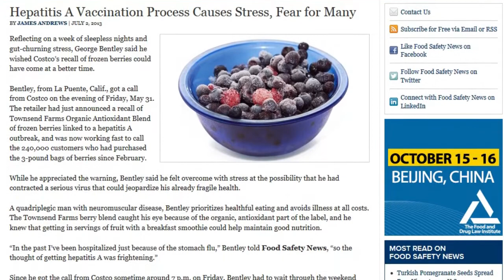Townsend Farms Hepatitis A Outbreak Lawsuits by Marler Clark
Marler Clark has filed 17 lawsuits in connection with the Townsend Farms frozen berry hepatitis A outbreak: 8 individual lawsuits on behalf of people who contracted hepatitis A and 9 class action lawsuits on behalf of all people who required vaccination against hepatitis A to prevent infection.

At least 140 people from 8 states are part of a hepatitis A outbreak traced to a frozen mixed berry and pomegranate seed blend sold at Costco stores in western states.61 of those people required hospitalization.

According to the Centers for Disease Control and Prevention, the virus came on contaminated pomegranate seeds imported from Turkey.

Symptoms of hepatitis A infection appear anywhere from 2 to 7 weeks after exposure to the virus.  Anyone who consumed the berries within the last 14 days should seek an immunization against hepatitis A.

Anyone who consumed the berries more than 2 weeks ago should be on the look-out for an illness characterized by fatigue, muscle aches, headache, abdominal discomfort and fever.  A few days after those symptoms appear, most people who contract hepatitis A experience jaundice, a yellowing on the skin and eyes.

In general, symptoms of hepatitis A infection last less than 2 months, but some people have a prolonged illness of up to 6 months.In severe cases, hepatitis A infection can lead to liver failure.